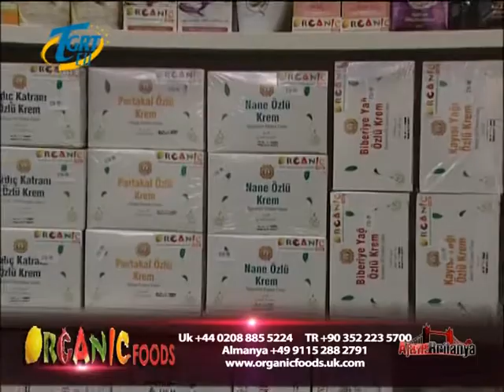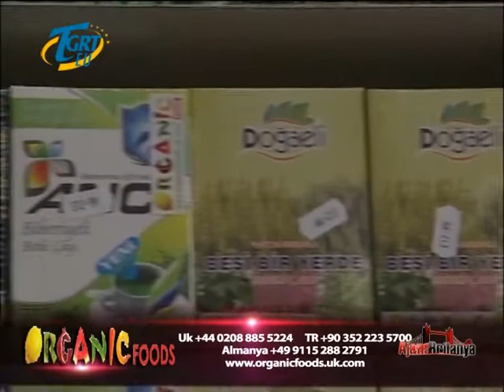AJANS BRITANYA ORGANIC FOODS 73